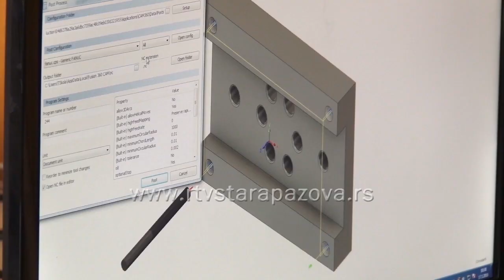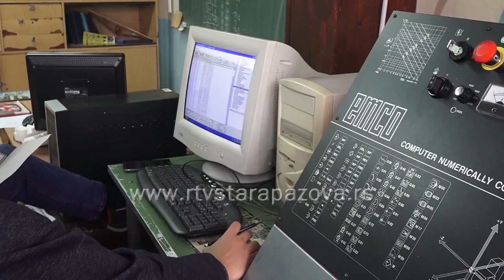U planu izgradnja Tehničke skole u Staroj Pazovi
Pošto je danas objavljen raspored učenika po srednjim školama i obrazovnim profilima, tokom naredna dva dana vrišće se upis novopеčenih srednjoškolaca. Sve tri srednje škole u staropazovačkoj opštini spremno dočekuju đake, dok nadležni najavljuju nastavak ulaganja u obrazovne ustanove.